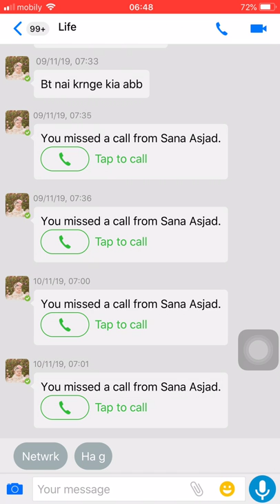How To Record Imo Audio Calls On Any Android Mobile Phone 2020 ! Best Trick Important How To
Imo Video Call Recording In Easy Steps